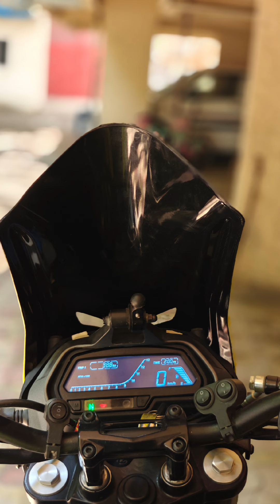Bajaj Dominar Touring Visor || Windshield Modification || Dominar 400 / 250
Installation of Visor for Dominar 400 & 250. This is an Aftermarket Replica of the Bajaj Dominar Touring Visor.
This has more extended height and bubble shaped helping in avoiding the windblast.